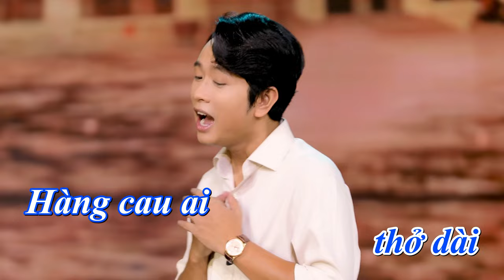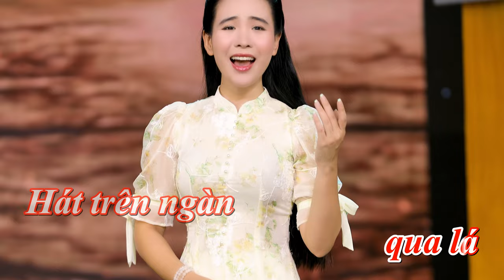KARAOKE Hương Thời Gian (Hát với Quỳnh Trang - song ca nữ)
Hương Thời Gian 🎼❤️🎶
Tôi tìm về đường xưa khi nắng xuân vừa trở lại.
Cánh mai vàng xinh xinh bên luống hoa vườn cây trái.

Từng mùa qua tê tái nghe sóng ru bờ thở dài.
Hàng cau ai trước ngõ gợi ngày xanh qua đâu đây…

Bao kỷ niệm ngày nao theo tháng năm vừa thức dậy.
Những ngôi trường trong sương, ôi vấn vương thời áo trắng.

Mùa phượng rung trong nắng như nhắc tôi ngày tiễn biệt.
Bạn bè tôi chung lớp với chung trường đi muôn phương…

Giờ tôi, nay đang trên những con đường, những con đường ngày xưa đưa tôi qua những phố phường…
Nghe tuổi thơ qua lá hát trên ngàn
Tiếc thương vô vàn!

Đón mùa xuân năm nay, tôi nghe nuối tiếc dâng đầy.
Hạt mưa xuân trong gió với mây trời dệt thành lời.
Nhắc tôi về cuộc đời như mây trôi, như mưa rơi…

(Ngọc Thiên Hoa)